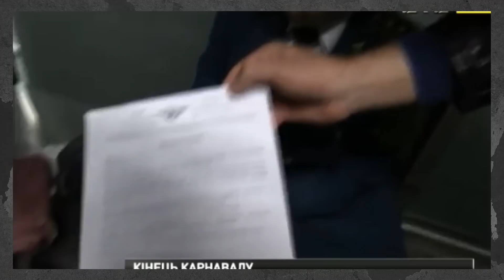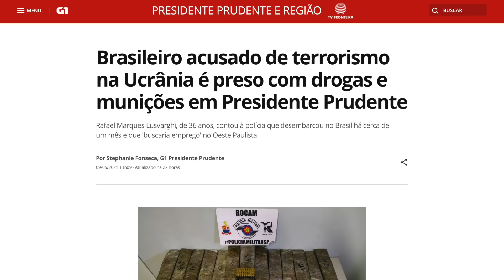Наркотики, УПЦ МП, зброя та війна – показова історія бойовика Лусваргі, якого затримали в Бразилії